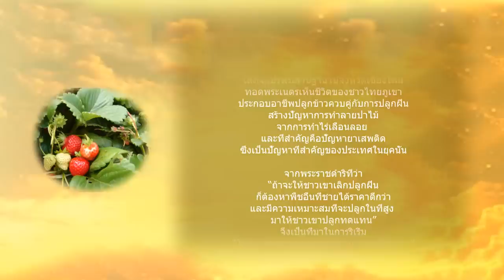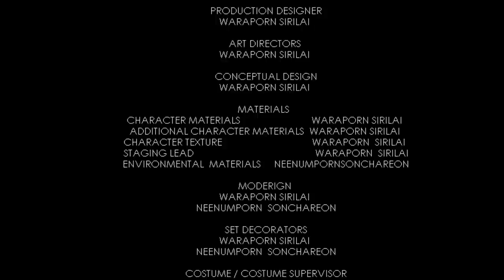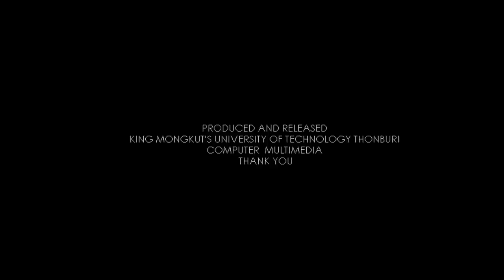YODDOI THE ANIMATION LONG VER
Project Title 3D animation is "Yoddoi"
Candidates Pornpong   Ramlee
          Neerumporn    Sonchareon
   Waraporn   Sirilai
Project Advisors  Assistant Professor Suriyong  Lertkulvanid
Program  Bachelor of Science
Division  Applied Computer Science-Multimedia
Faculty  Industrial Education and Technology